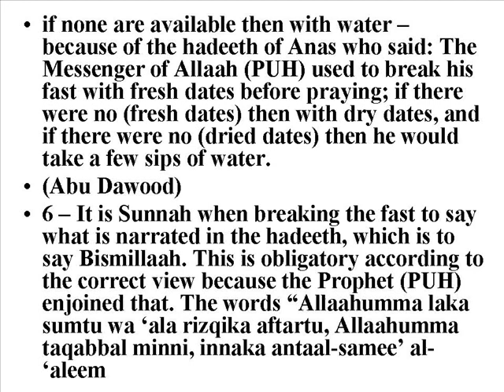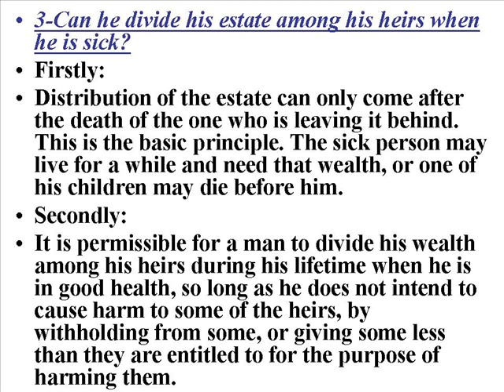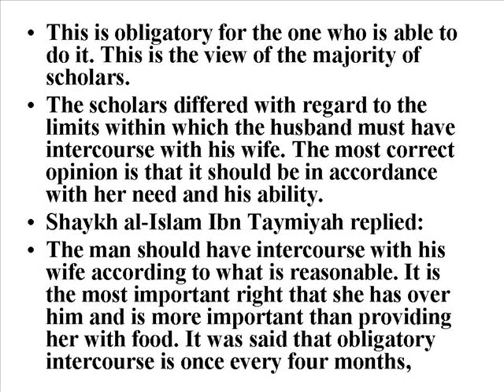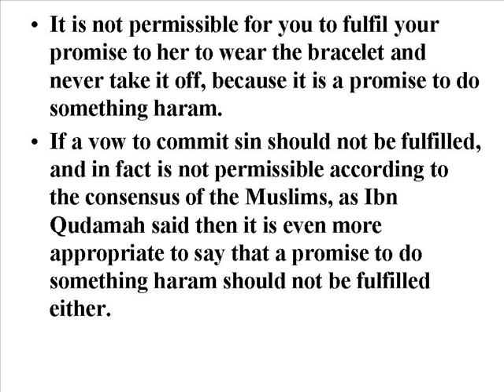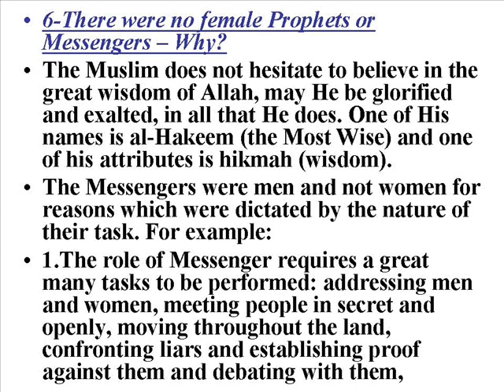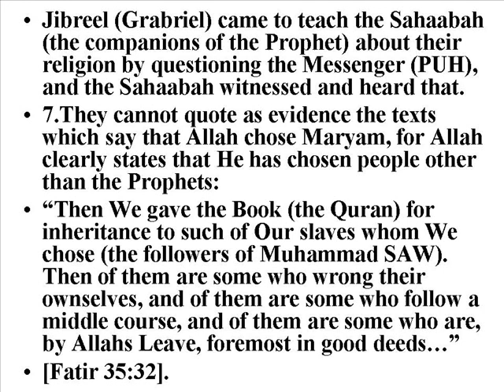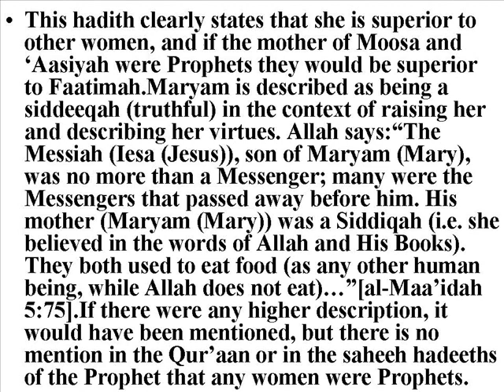6 Fatwas on Fasting Sunnas, Silver Gifts, Money Dividing Alive, No women Prophets & Husband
Ramadan Karim a month in which those fasting & night praying for Allah sake will have their previous sins deleted.& its first 10 days is Mercy & its Middle is sins Deletion & its end is exemption from hell.Fast to be healthy & fasting is protection.Donot Delay breakfast & the fasting has an accepted Supplication in breakfast & have suhoor as Suhoor is a blessing & Allah & his angels pray for those having suhor.In Ramadan hell doors are shut,Heaven doors are open & devils are chained.The fasting has 2 Happiness: Happiness of having breakfast & Happiness with fasting when meeting allah.This dying while fasting will enter Heaven.There is a Door in Heaven for the fasting called Al -Rayyan ,Only the fasting enter it .When ramadan comes , a Caller says : O God wnating come on & O evil wanting go away.Feast Days are Days of Eating,Drinking & rememberance .If the final 10 days of ramadan came,the prophet used to keep away from his women (bed) & worked hardere enliving the night (by Tahajud Prayer( & became more generous).Serach for Qadt Night on Witr nights of the final 10 Days of ramadan.HADITHS